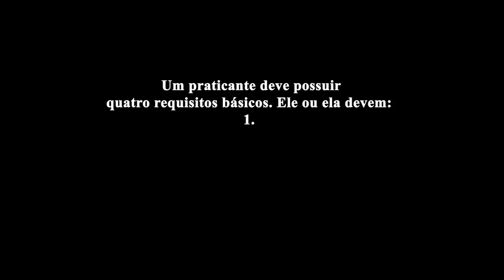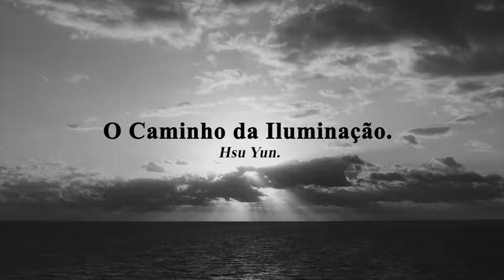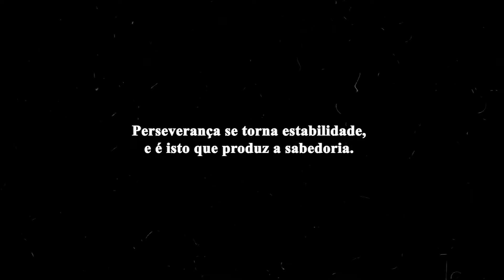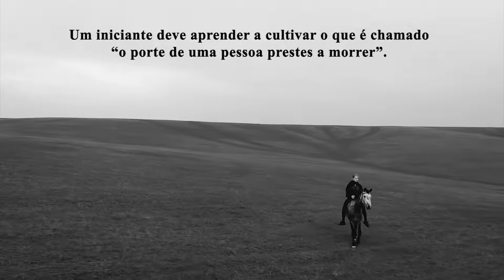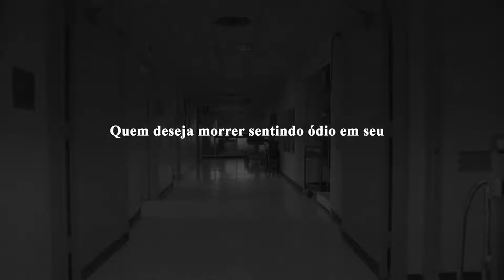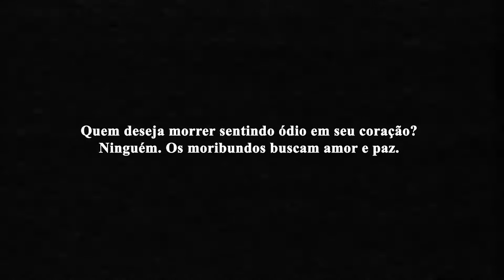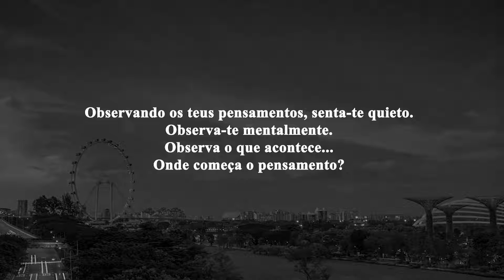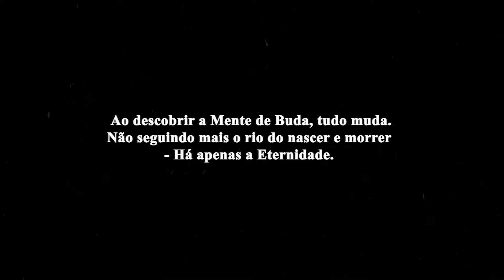Hsu Yun - O Caminho da Iluminação {CRÉDITOS DESSE VÍDEO É DO CANAL CORVO SECO A WOMDERFUL CHANNEL}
FILOSOFIA DE VIDA , CRESCER ESPIRITUALMENTE , ENCONTRAR O VERDADEIRO SER OU SEJA A ESSÂNCIA DO QUE SOMOS.